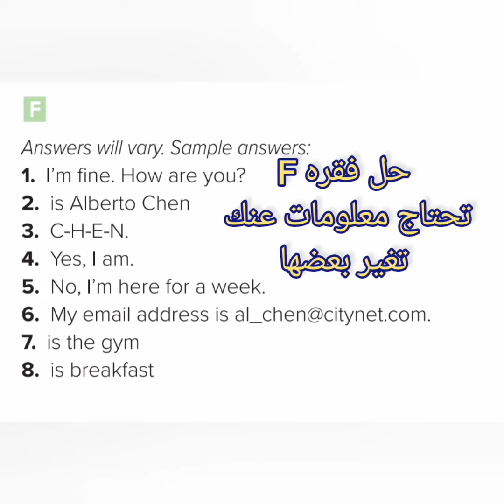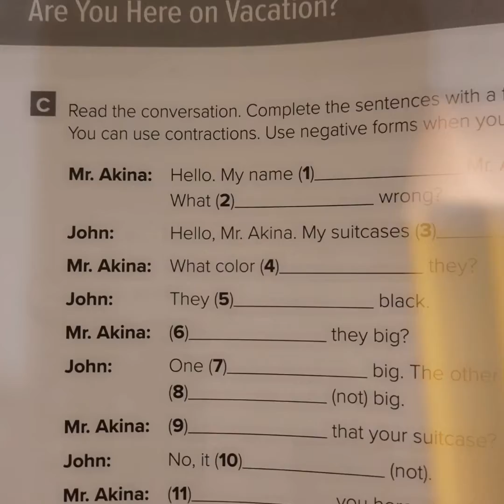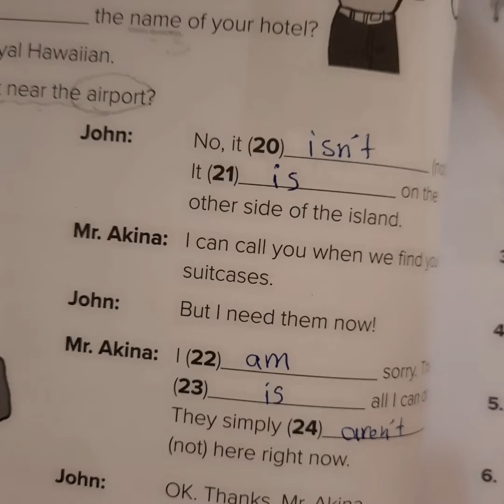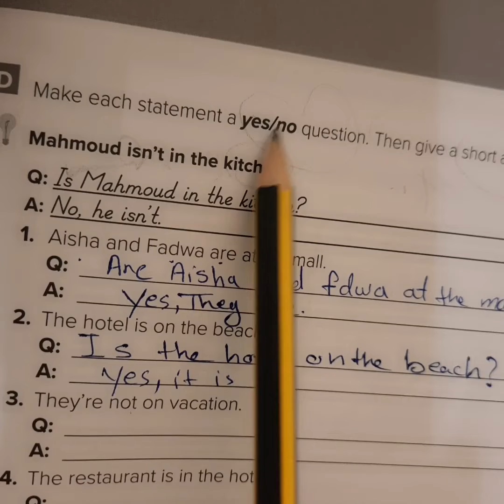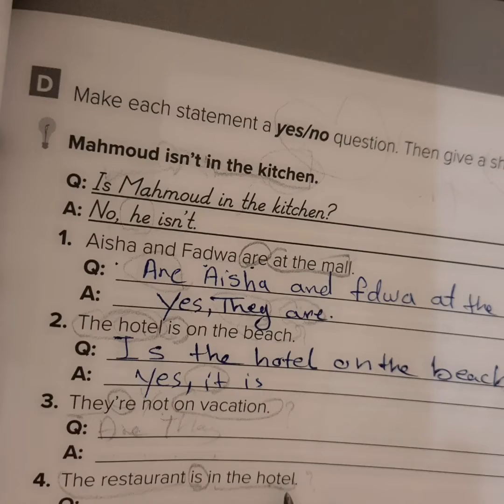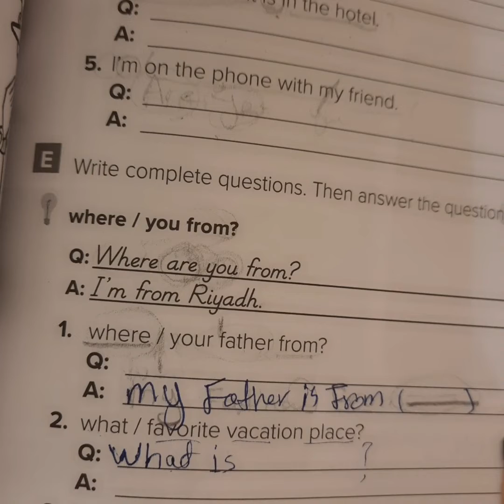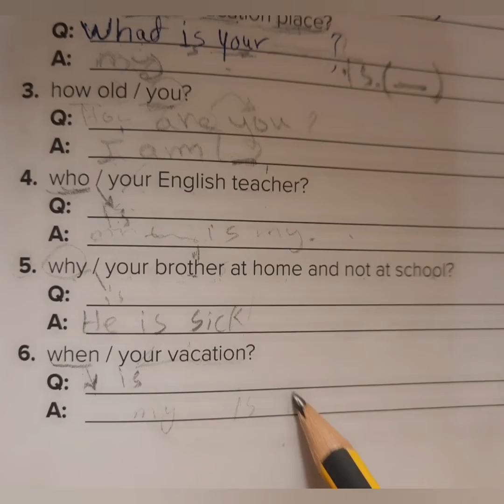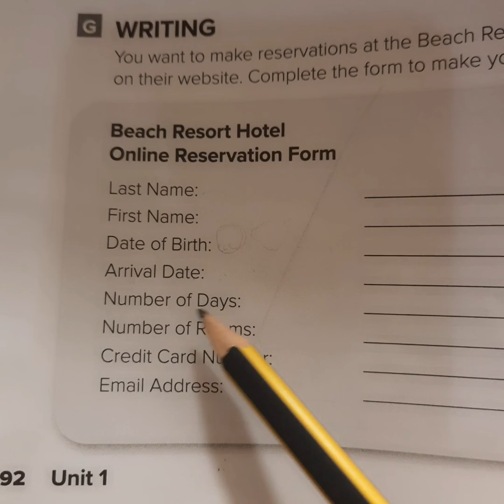ثاني متوسط انجليزي حل تمارين النشاط الوحده 1 الفصل الدراسي الأول